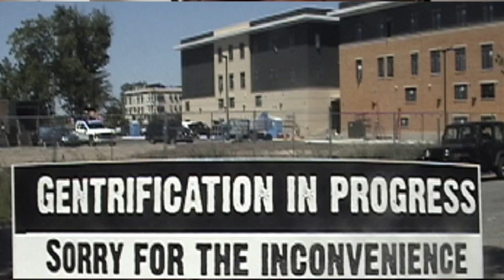Pigs in a Bowl - Comedy Film - Web Series Project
Written and Directed by Emmitt H Thrower
Produced by Wabi Sabi Productions Inc.